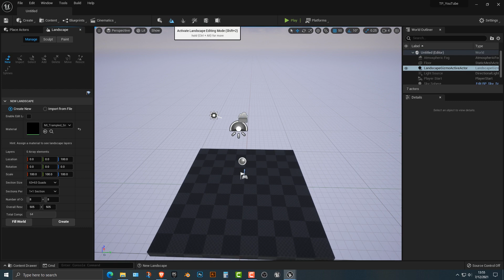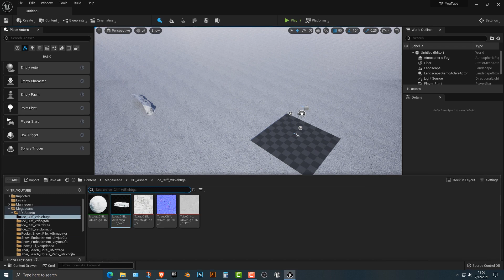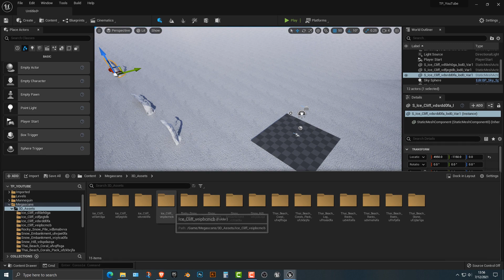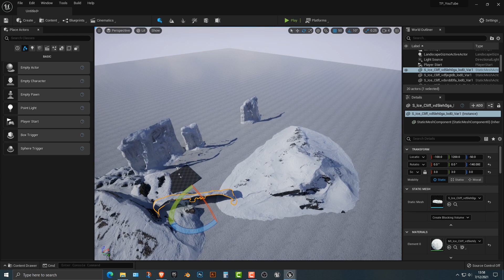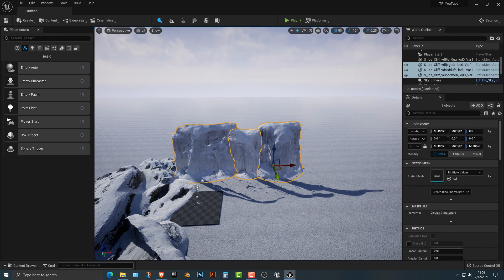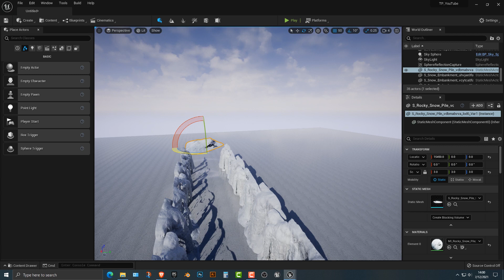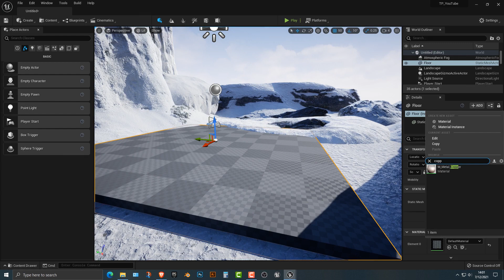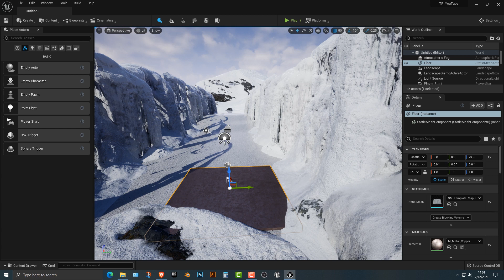Unreal Engine 5 UE5 Free Tutorial - How To Create A Snow Level In Minutes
Learn Unreal Engine 5 for free with my fun UE5 tutorials!

Machine learning is a subset of artificial intelligence. Join Team Mammoth's software developer Alexandra Kropova to learn AI from scratch.